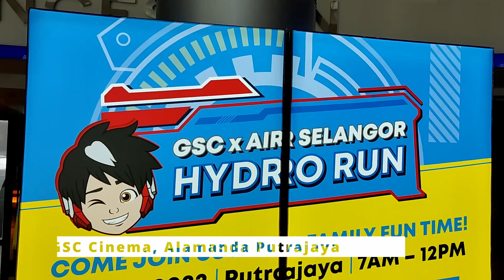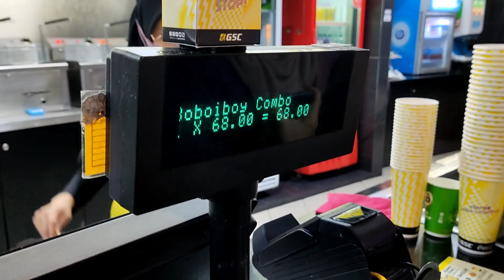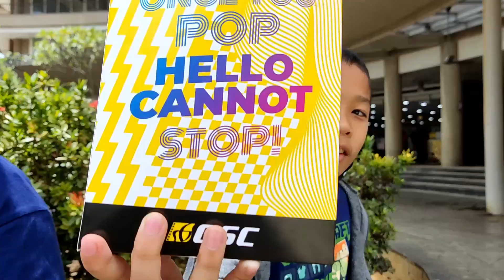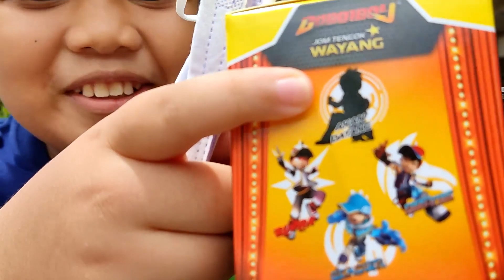Hunting & Unboxing BoboiBoy Figurine Jom Wayang With BoboiBoy! with @GSCinemas & @Monsta !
Hai geng! Dalam video kali ini Umar & Muaz pergi hunting dan unboxing BoboiBoy GSC Figurine Jom Wayang With BoboiBoy!